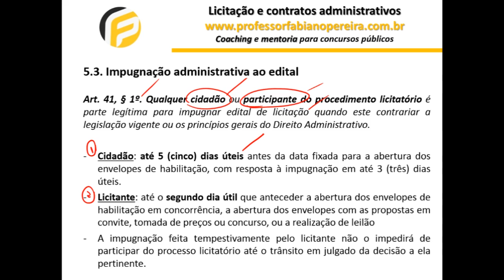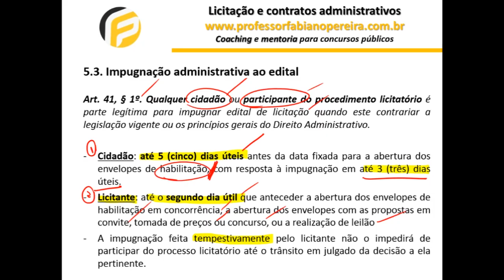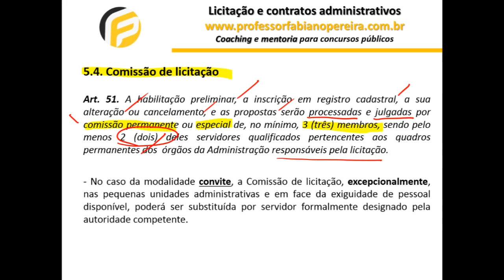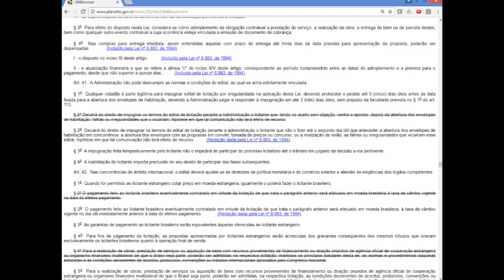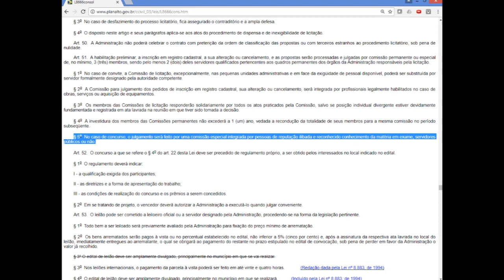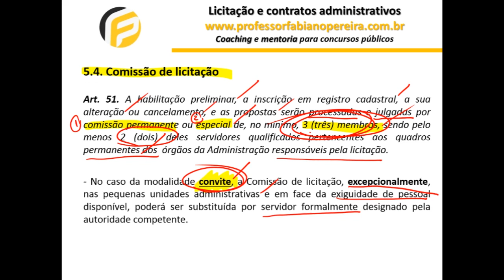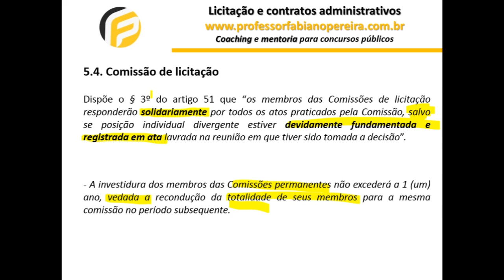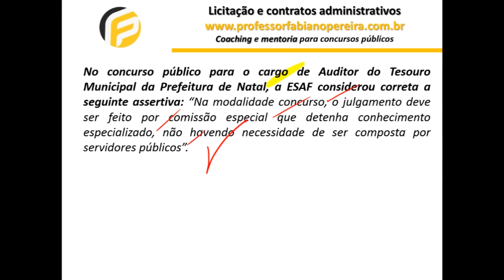DIREITO ADMINISTRATIVO | LICITAÇÃO (10 DE 32) | LEI 8.666/1993 | COMISSÃO DE LICITAÇÃO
Curso completo e gratuito de Direito Administrativo para se preparar para os principais concursos públicos do país, a exemplo do INSS, Justiça Eleitoral, PRF, Justiça do Trabalho, carreiras policiais, área fiscal, entre outras.

No curso iremos abordar todo o conteúdo de Direito Administrativo, inclusive licitação (lei 8.666), atos administrativos, lei 8.112 (agentes públicos), contratos administrativos, princípios da administração pública, poderes administrativos, responsabilidade civil do Estado, entre outros temas muito cobrados em concursos públicos.